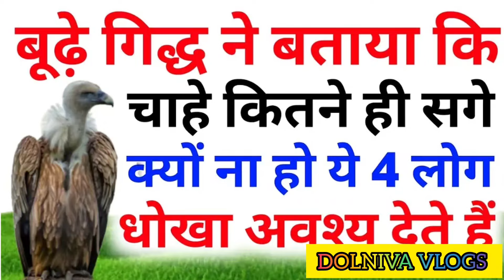एक बार बूढ़े गिद्ध ने बताया कि चाहे कितने ही सगे क्यों ना हो ये 4 लोग धोखा अवश्य देते हैं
एक बार सुकरात ने पूछा की सफलता का रहस्य  देखिए पूरी वीडियो हिंदी में  लिंक पर क्लिक करे। यूट्यूब चैनल

Karmonkafalkab Milta Hai

Bhartiya Prachinkahani

Bhartiya Hindistory

बूढ़े गिद्ध ने बताया कि ये 4 लोग धोखा अवश्य देते हैं